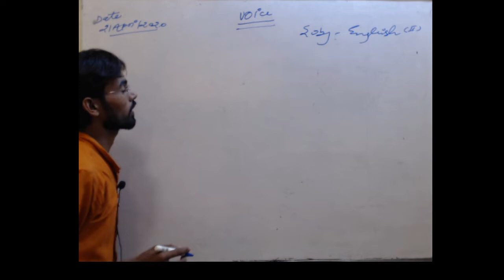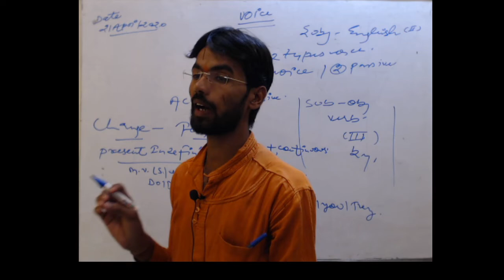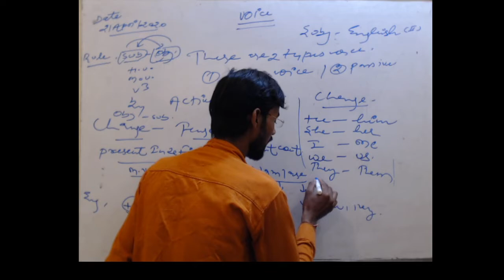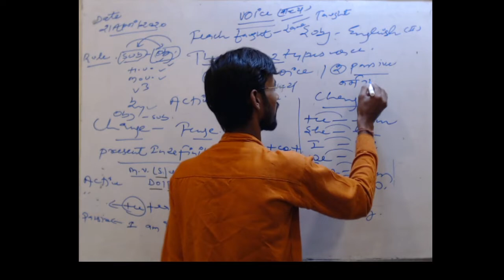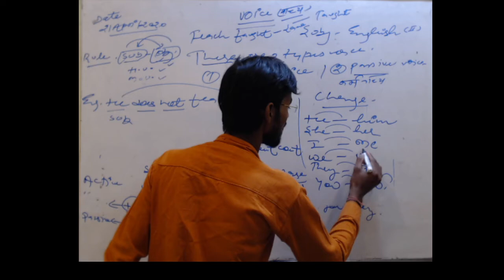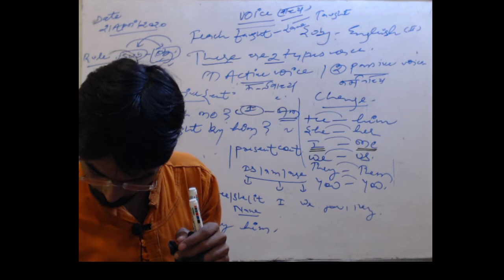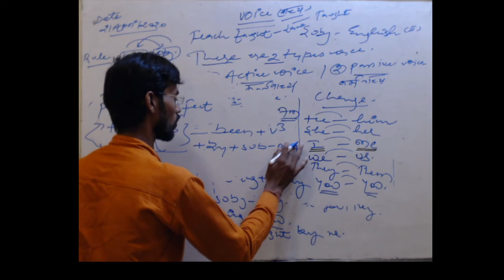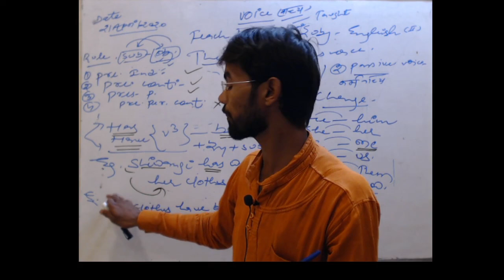Active & Passive I Class XI-XII I English by Vivek Tiwari